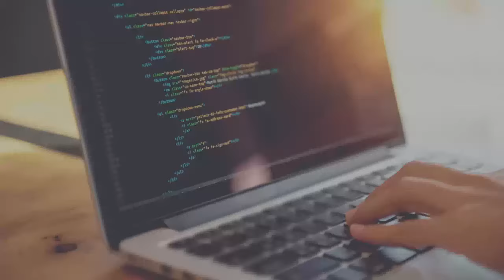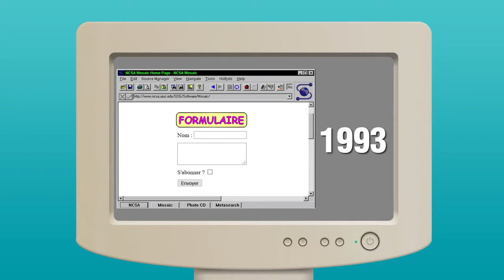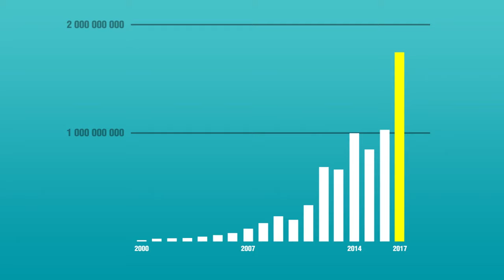Découvrons l'histoire du web